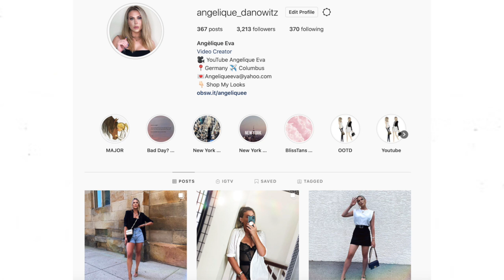SELLING My Luxury Designer Handbags & Items?! *OMG!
Necklace similar

Moisturizer So good
Sunscreen Amazing!